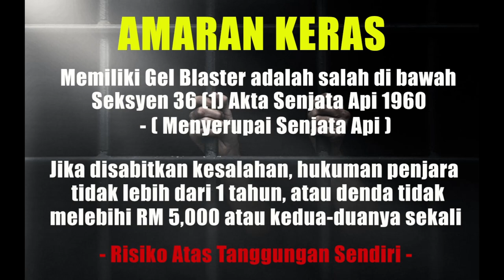EP332 - MCGEE BLUEBIRD MK3 (Unbox, Review and FPS) - Blasters Mania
Hello everyone, long time dint get active and today i bring you another model of dart blaster which is manual type of dart handgun.

Nice finishing and good looking, fun to play with as well.